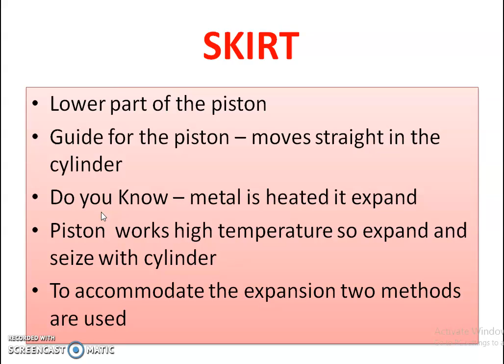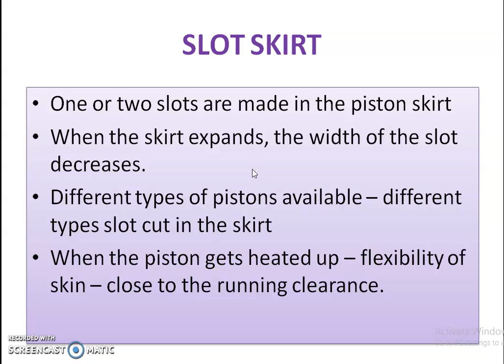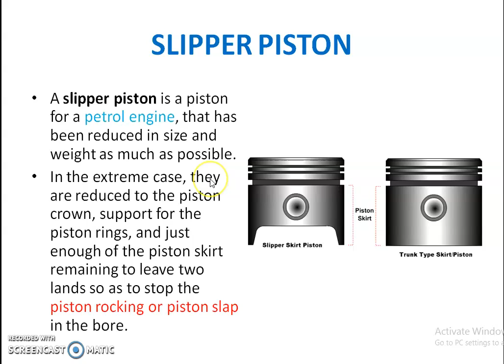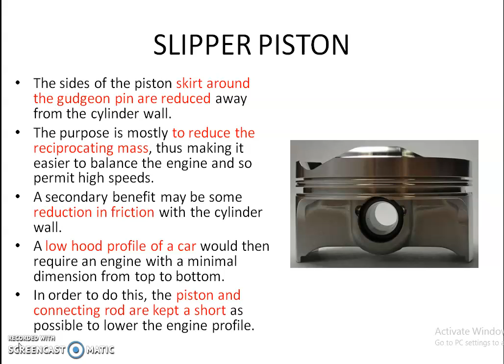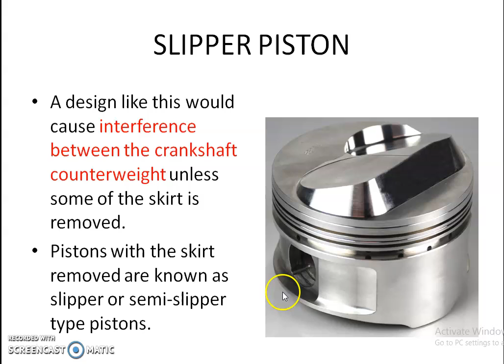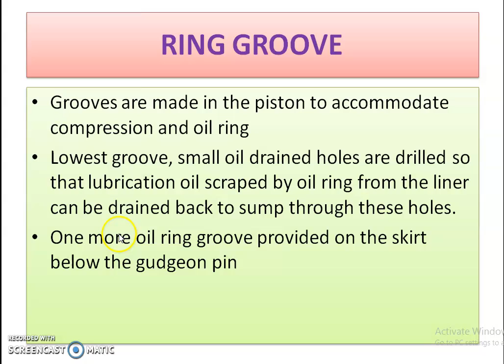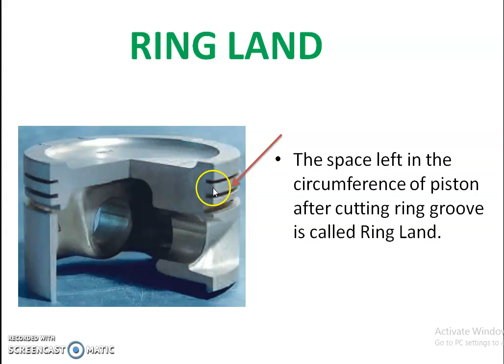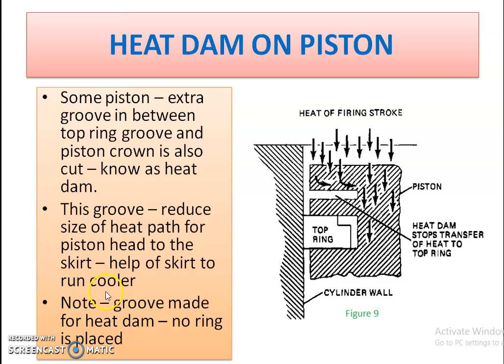PISTON | part - 2 | MMV Trade | tamil online class | automobile | tommarosel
piston types